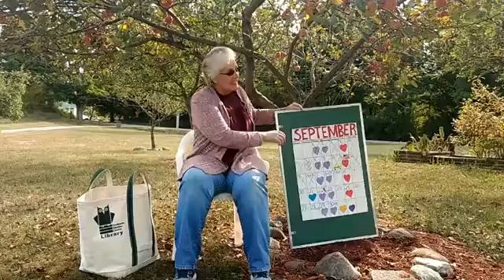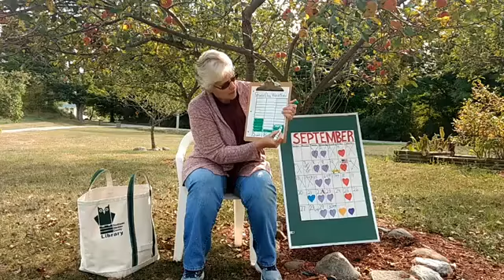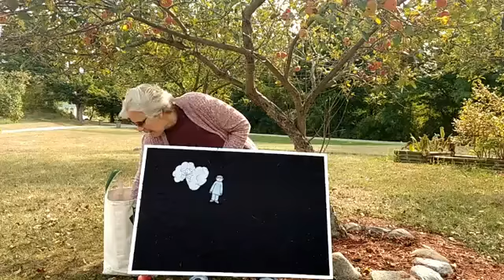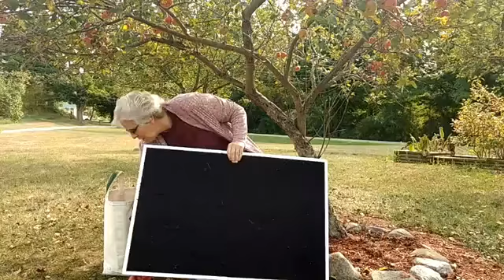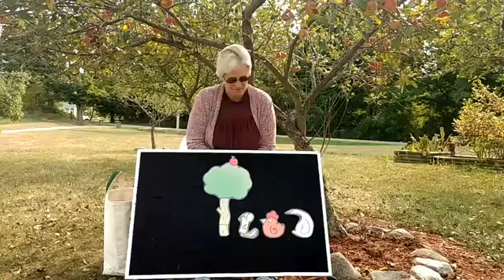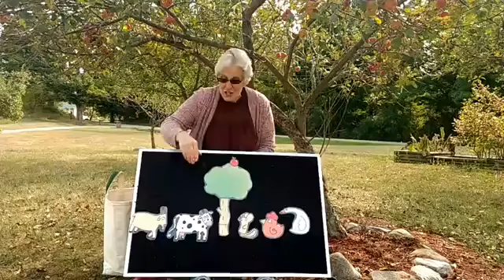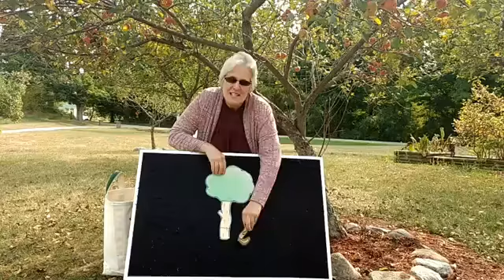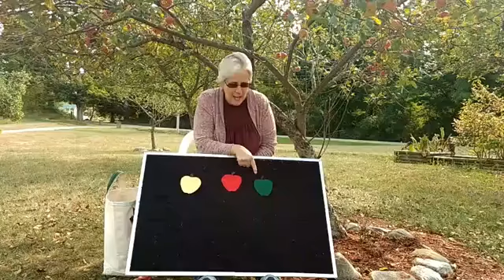Miss Sue's Online Storytime: Apples, Apples, Apples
While we cannot gather in groups at the Library during the pandemic, Miss Sue will present a storytime at 10:00 AM each Tuesday and Wednesday in a live event on our Facebook
Many stories will be archived for future watching.*
Join her for an interactive storytime that combines stories, books, songs and play to promote learning.  Suggested ages newborn to 8 years.
After storytime check out the Nonnie Hood Parent Resource Center's FB page for a related craft:

*Because of publisher's restrictions, not all stories will be able to be archived, so we recommend watching Miss Sue's Online Storytime live whenever possible.